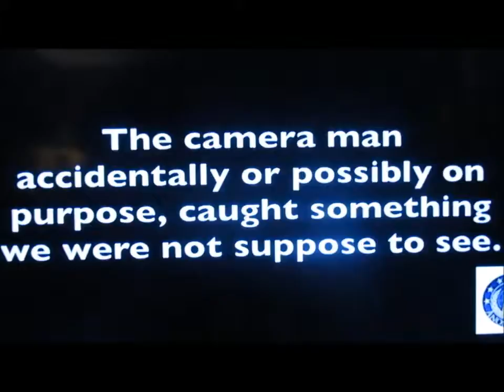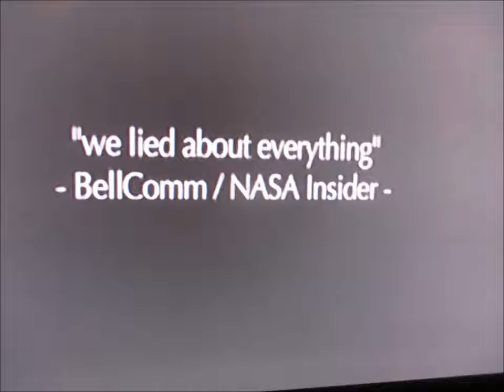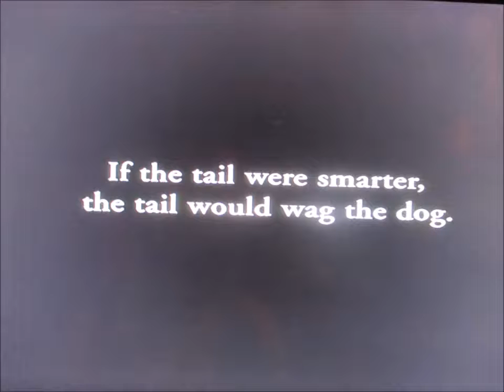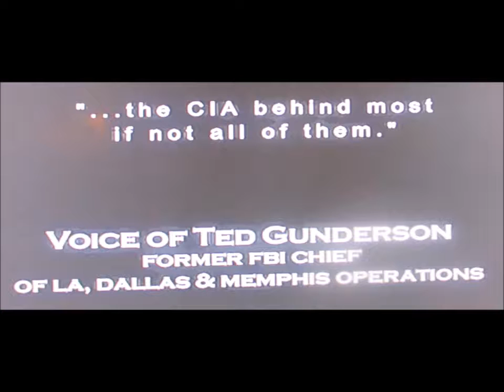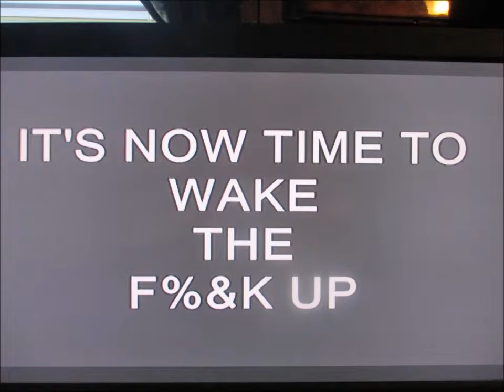2016 wag the public .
Wag the Dog with variations... I made this as short as possible, I hope you like it. I'm a amateur. (I'm getting better)